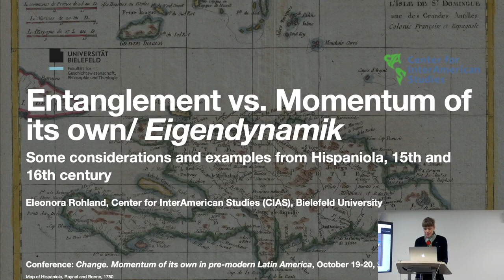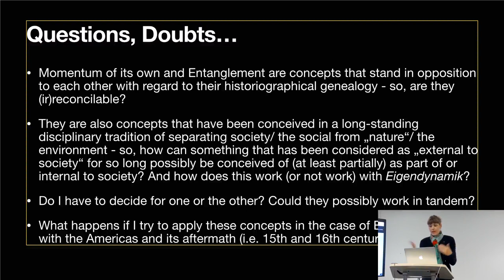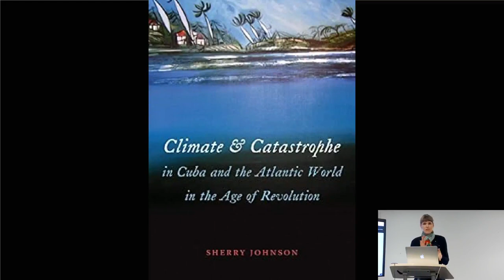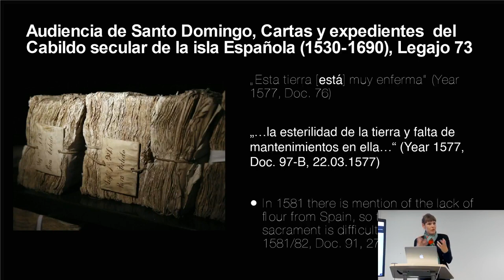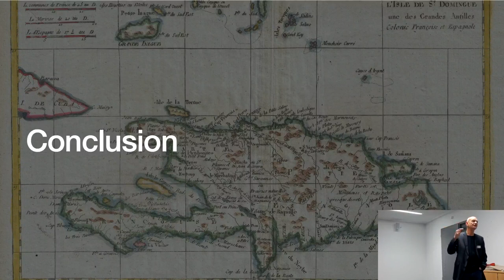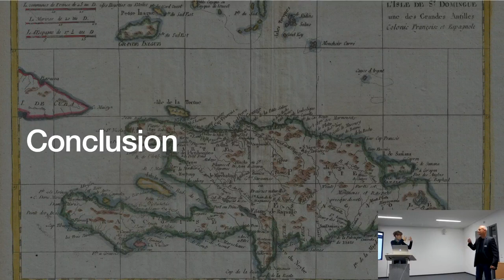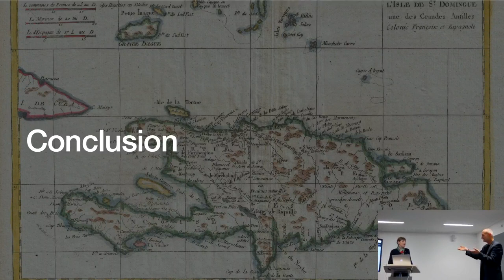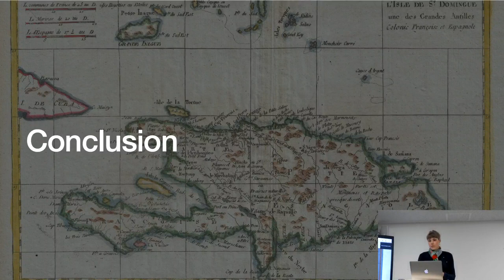Eleonora Rohland: Entanglement vs. Momentum of its own in Hispaniola during the 16th Century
Lecture "Entanglement versus Momentum of its own in Hispaniola during the 16th Century" by Prof.'in Dr.'in Eleonora Rohland at the conference "Change. Momentum of its own in pre-modern Latin America" at the Faculty for History, Philosophy and Theology at Bielefeld University (Germany) together with the CIAS  and CALAS (also Bielefeld University) on October, 19th to 20th. The conference was organized by Prof. Dr. Franz-Josef Arlinghaus, Prof.'in Dr.'in Eleonora Rohland and Prof. Dr. Andreas Rüther (all Bielefeld University). Eleonora Rohland is professor of the History of the Interdependence of the Americas in the Pre-Modern Era (Verflechtungsgeschichte der Amerikas in der Vormoderne) at Bielefeld University.
Further information tthe goal of this conference can be found

Video team information:
Recording and directing: Nikita Malinovskii and Anna-Lea Krampe with support from Miriam Tölke and Moritz Schädler
editing: Nikita Malinovskii and Anna-Lea Krampe
Department of History, Faculty of History, Philosophy and Theology, Bielefeld University